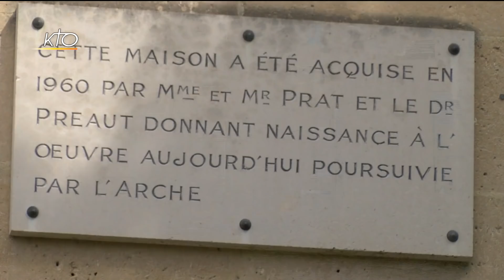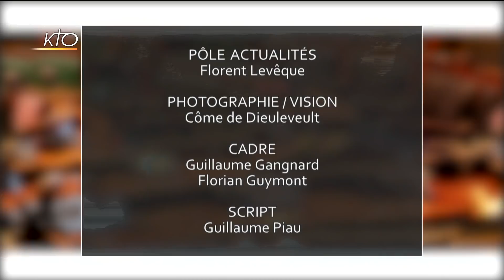Jean Vanier : édition spéciale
À la suite du rappel à Dieu de Jean Vanier le mardi 07/05, KTO propose une édition spéciale en direct le jour même à 20h40. À travers les extraits de vidéos KTO enregistrées avec Jean Vanier au fil des ans, et de nombreux témoignages, nous reviendrons sur le coeur de son message et le fil rouge de sa vie : l´accueil de la fragilité.
Stephan Posner, responsable international de L´Arche et Philippe de Lachapelle, directeur de l´OCH (Office chrétien des personnes handicapées) seront notamment les invités d´Étienne Loraillère.
Emission Spéciale du 07/05/2019.